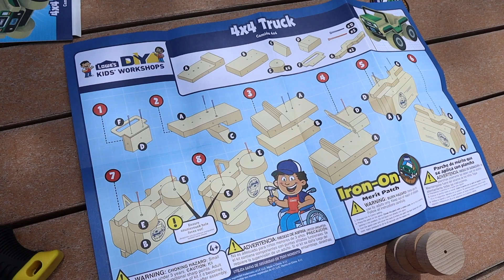미국일상 나무자동차 망치질 조립 동네 놀이터 더워서 아무도 없다 Lowes DIY kids workshop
Lowes 매달 키트를 받았는데
최근 두달에 한번씩 키트를 주더라구요.

놀이터에 가서 신나게 망치질을 했습니다.

더운 날이라 그런지 사람도 없었네요.
(우린 왜 간 거야..ㅠㅠ)

Lowes DIY kids workshop 이라고 검색하시면
정보를 알 수 있습니다.
재미있는게 많아요~^0^

질문이 있으신 분들은 댓글 남겨주세요.
응원의 댓글도 환영합니다.

== 풀시청으로 응원해주세요.

-- --- 영상과 관련된 비난이나 공격은 예고없이 모두 삭제와 신고처리 될 수 있음을 미리 말씀드립니다.